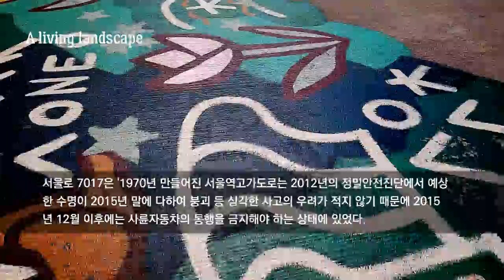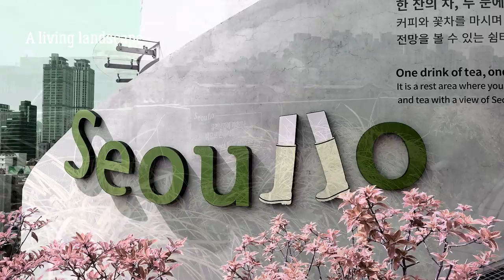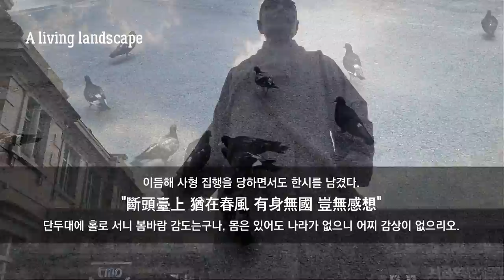서울볼거리 서울의 빌딩숲 사이 공중정원을 두발로 거닐다.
서울역 뒤편 교차로에서 나오면 서울로 7017인 공중정원이있다. 1970년 완공돼 45년간 대한민국 산업화를 상징하던 서울역 고가가 7017이라는 이름으로 다시 태어난 것이다. 7017은 서울역 고가가 생긴 1970년과 차도가 산책로로 바뀌는 2017년을 합쳐 놓은 말이다.

서울 중구 청파로 432